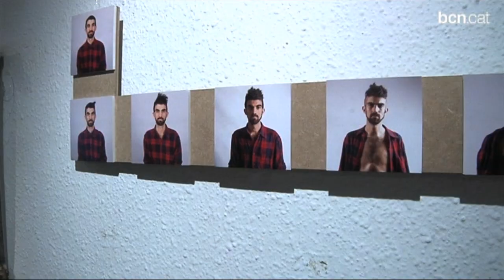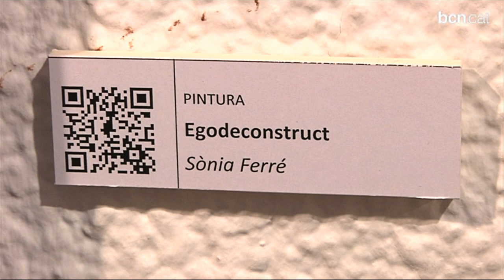Stripart, l'art jove envaiex el Guinardó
Un centenar d'artistes menors de 35 anys exposen la seva obra a la XIX Mostra d'Art Jove d'Horta-Guinardó Stripart. Fins al 18 de juliol les diverses sales del Centre Cívic del Guinardó es converteixen en una galeria d'art amb les propostes més arriscades del moment. Més informació